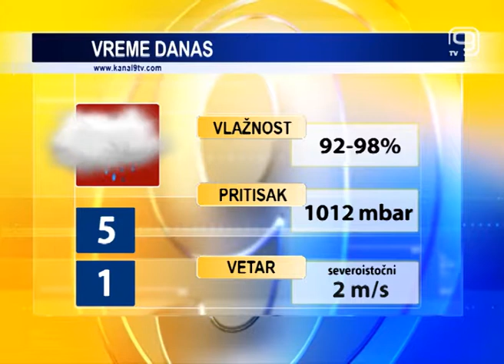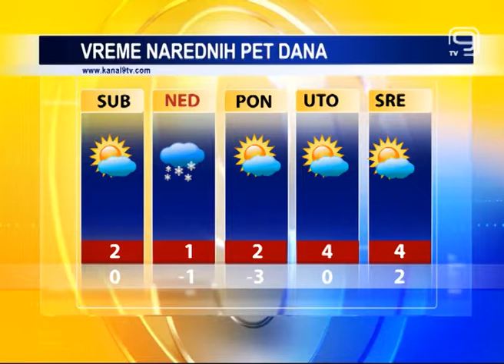TV KANAL9, NOVI SAD: Vremenska, agro i bioprognoza – 1.12.2017.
Poslednjeg radnog dana ove sedmice, ali prvog dana decembra meseca u našem gradu oblačno vreme sa kišom, uz vetar slabijeg inteziteta.